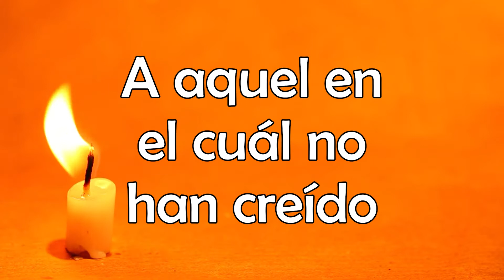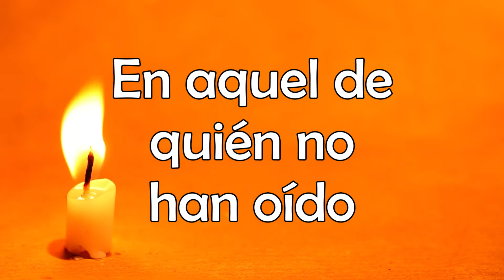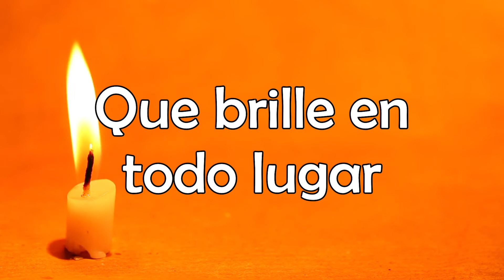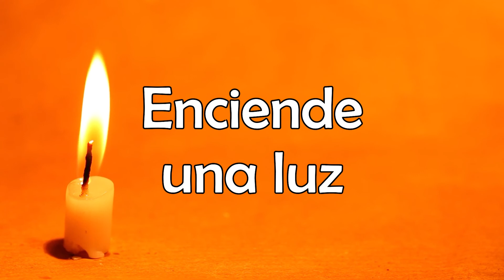Enciende una luz - Marcos witt en 25 años conmemorativo - Letra Oficial